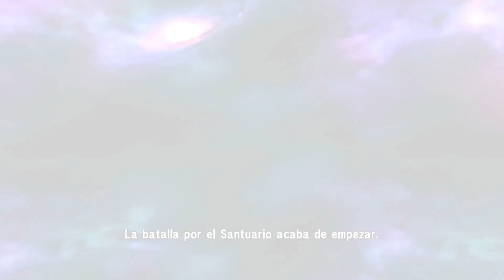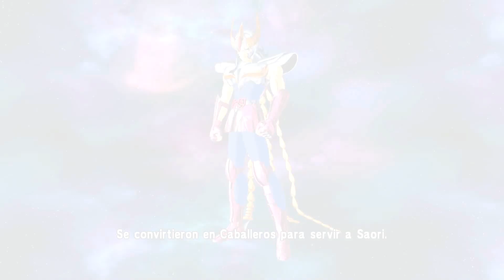Saint Seiya: Soldiers' Soul Español Latino Playthrough | Las 12 Casas del Zodiaco | Parte 1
En este video se narra la historia de las 12 casas del  zodiaco, ubicadas en el santuario donde seiya y sus amigos tendrán que luchar con los 12 caballeros de oro y traer al patriarca para que saque la flecha dorada que es clavada en el pecho de atena.